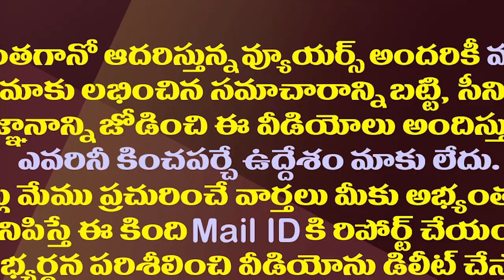కర్నూలు రాజధానిలో ట్విస్ట్..మంగళగిరికి సీజేఐ|CJI Chandrachud To Open Judicial Academy In Mangalagiri